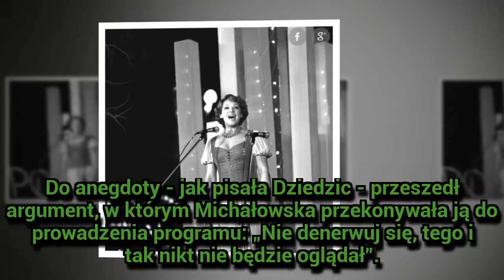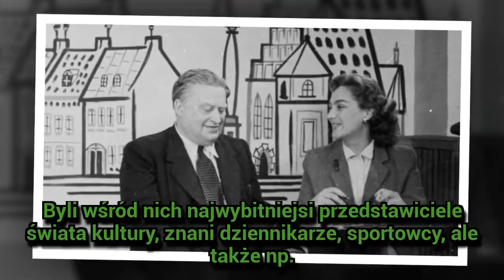Nie żyje Irena Dziedzic. Miała 93 lata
Irena Dziedzic była legendą Telewizji Polskiej. Prowadziła m.in. kultowy talk show „Tele-Echo”, którego była twórczynią. Legendarna spikerka TVP straciła pracę, gdy na początku lat 90. szefową „Dwójki” została Nina Terentiew. Na stronie kwartalnika "Więź" poinformowano, że Irena Dziedzic zmarła 5 listopada 2018 roku.